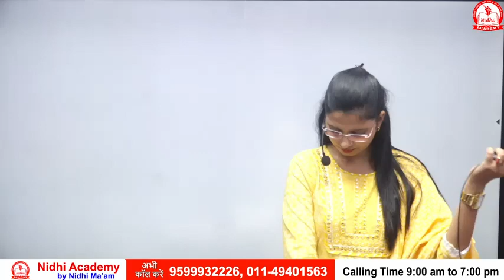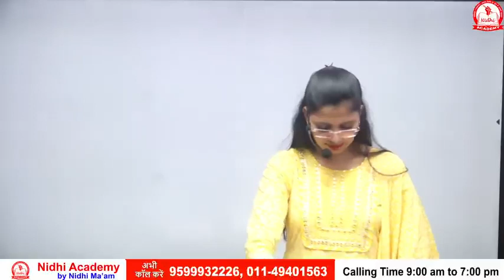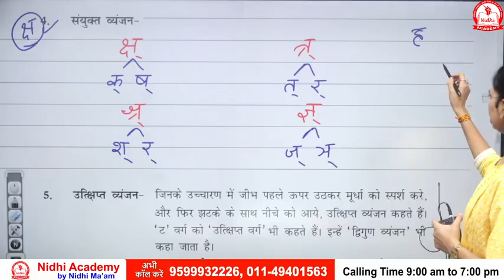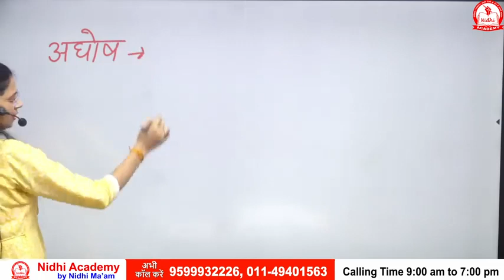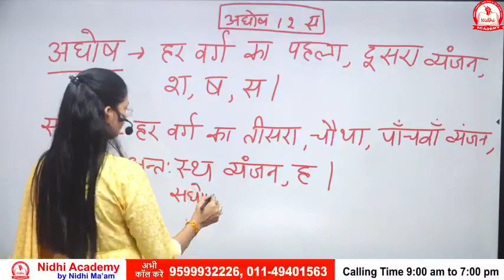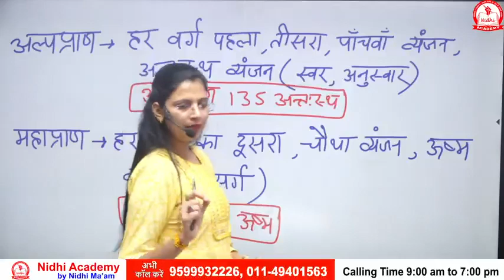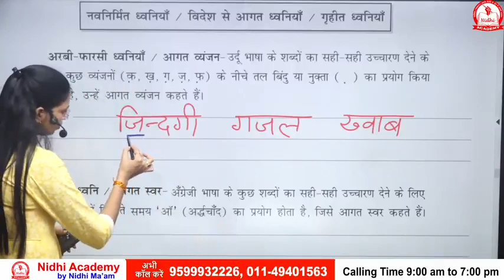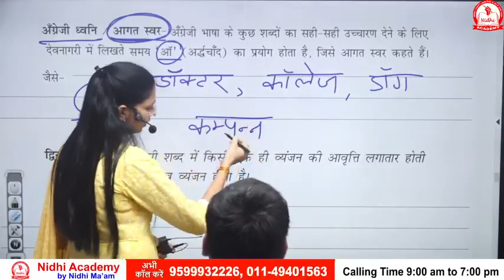Class - 05. वर्णमाला - 4 || HINDI BY NIDHI MAAM || ( NIDHI ACADEMY ) #2024